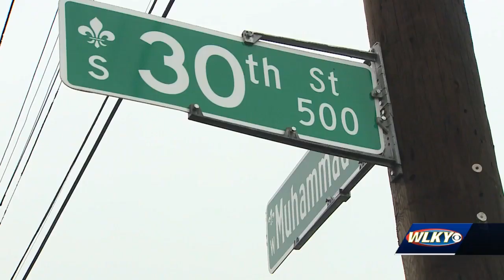Police chase through downtown Louisville ends in crash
At least two crashes occurred Friday during a police chase through downtown Louisville.